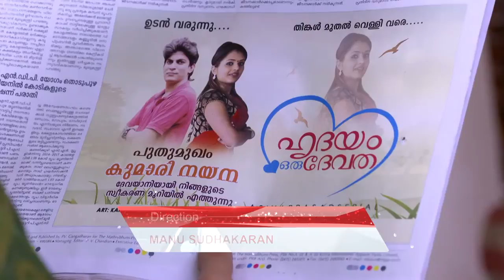STAR BHARYA 674 TD 14 08 18